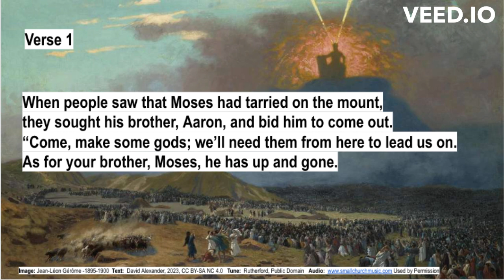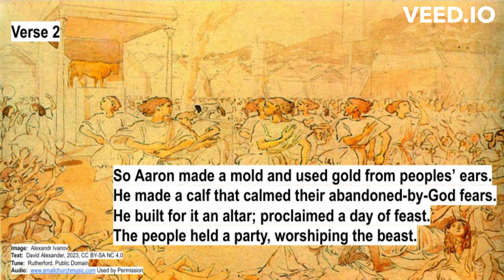Exodus 32:1-6 Party Time!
When there's uncertainty, a party is a good way to take your mind off of things.   It's biblical!